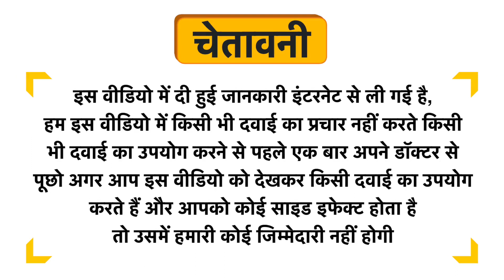Divine Amla Candy Uses in Hindi | Side Effects | Dose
Divine Amla Candy Uses in Hindi | Benefits | Side Effects | Dose